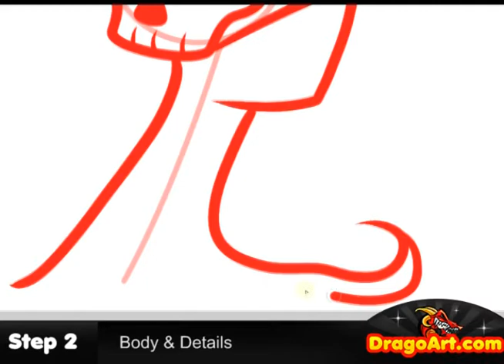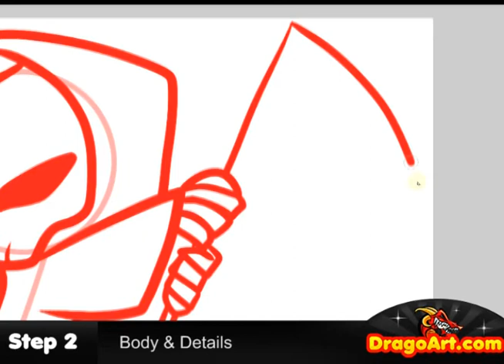How to Draw a Grim Reaper For Kids, Step by Step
Hey everyone, Dawn here with another voiceless drawing tutorial. I had a lot of fun "drawing a grim reaper", and I know you will too! Get into this video and learn a few techniques on "drawing the grim reaper for kids" yourself.

Music credited to Audionautix